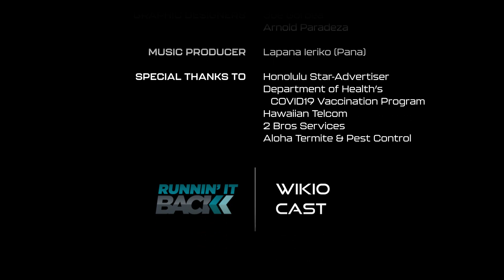Yancy Medeiros - Pro UFC Fighter [From Waianae, Hawaii]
Yancy Medeiros is a UFC fighter and American Mixed Martial Artist. He was born and raised in Hawaii, on the westside of O’ahu in Waianae. He has been competing since 2007 in the UFC. Yancy started off his career fighting at light heavyweight. He then moved down to middleweight and eventually made his lightweight debut at UFC 159. He has been competing since 2007 in the UFC. Yancy upholds his pride in the UFC while representing himself, his culture, and Hawaii. He goes by the saying “good vibes, good health, and aloha is the way of life.”

Runnin' It Back is a production.